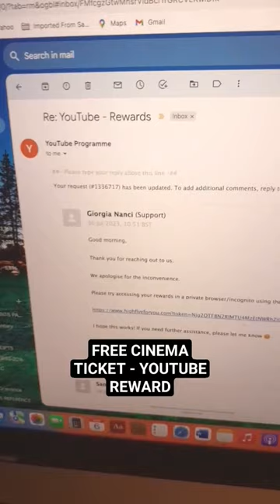FREE Vue Cinema Ticket YouTube Rewards For Quirky Books TV Channel 📺 🙌 #YouTubeHighFive